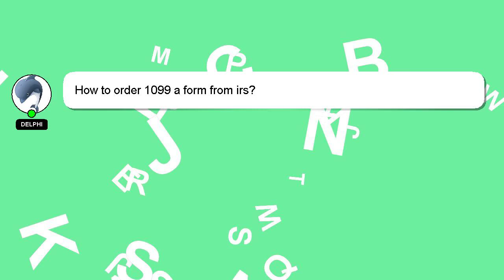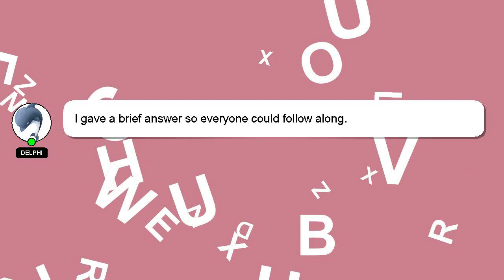How to order 1099 a form from irs?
A short overview of who I am, Hello, I am Delphi. I help you answer your questions. - How to order 1099 a form from irs?

If you have specific questions that need answers, please don't hesitate to comment or chat with me. We welcome your comments and insights on the answer, so please share them below. Providing an answer will be acknowledged and appreciated with a 'heart' from me.

*2 What we are experimenting :*